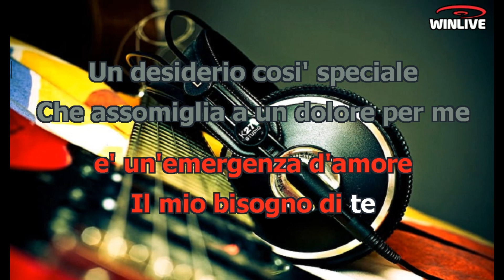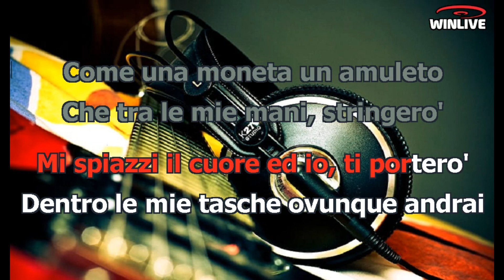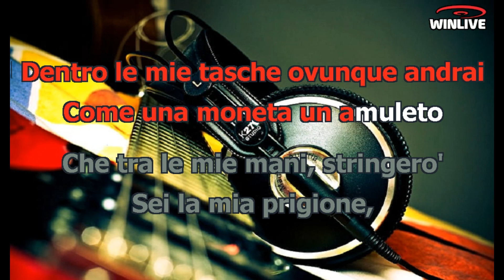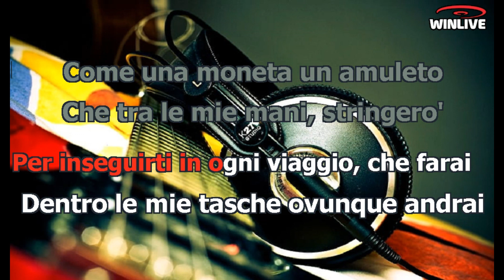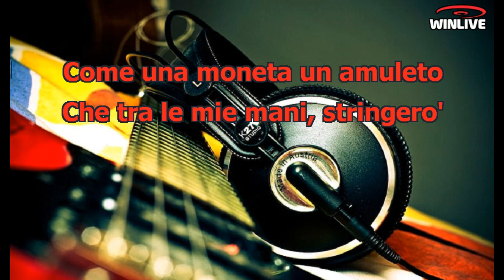Laura Pausini - Un emergenza d' amore (Lyrics) Karaoke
È un'emergenza d'amore
Il mio bisogno di te
Un desiderio così speciale
Che assomiglia a un dolore per me
È un'emergenza d'amore
È no, non si chiede perché
È un canto libero, verso il mare
Questo viverti dentro di me
Sei il vino e il pane
Un'esigenza naturale
Sei un temporale che
Porta il sole da me, dolcemente
Mi spiazzi il cuore ed io, ti porterò
Dentro le mie tasche, ovunque andrai
Come una moneta, un amuleto
Che tra le mie mani, burlerò
È un'emergenza d'amore
Questo volerti per me
Averti addosso per non fare asciugare
Dalla bocca il sapore di te
Sei il bene e il male
Una battaglia un carnevale
Sei la passione che
No, non ha tregua per me, dolcemente
Dentro le mie tasche, ovunque andrai andrai
Che tra le mie mani, stringerò
Sei la mia prigione, l'evasione dentro me
Oltre la ragione
Solamente io conosco cosa c'è
Quell'amore che io ho per te
Io te porterò
Come un incantesimo segreto
Per i giorni vuoti che vivrò
Per inseguirti in ogni viaggio, che farai
Dentro le mie tasche, ovunque che andrai